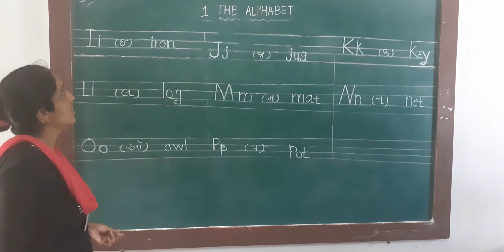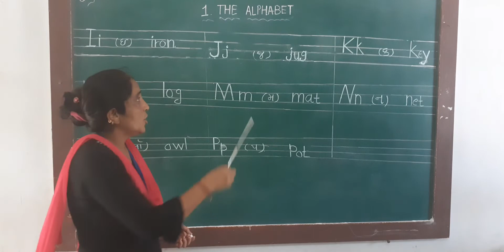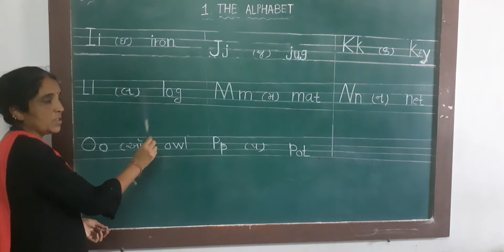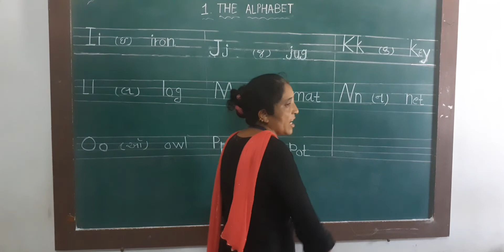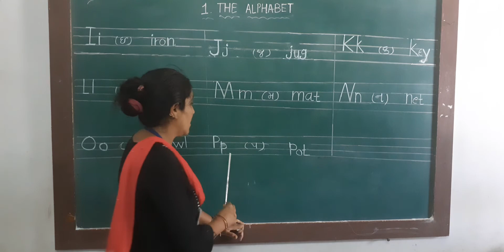std 2 sub english the Alphabet